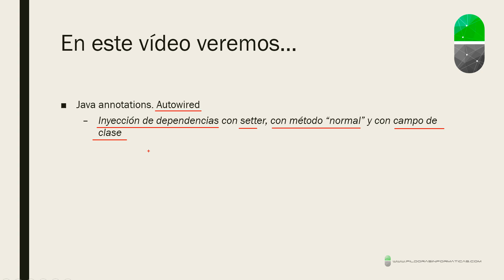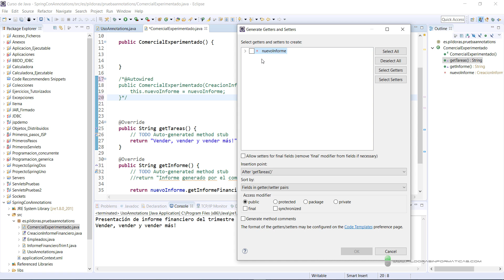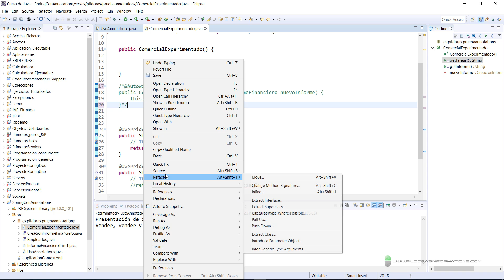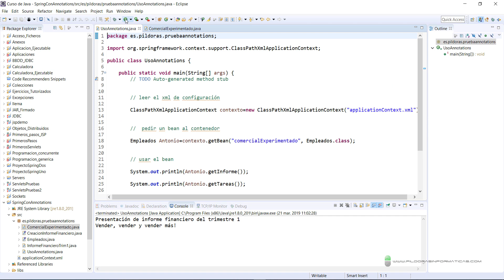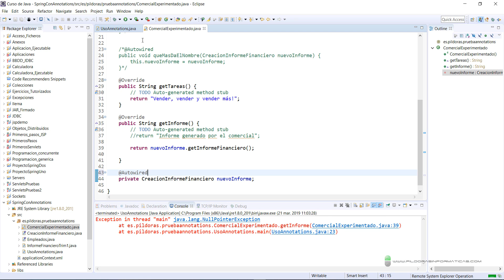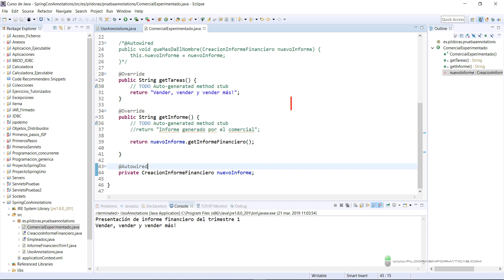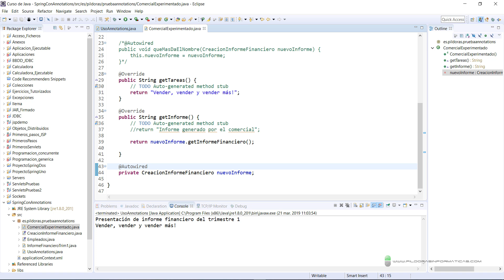Curso Spring. Java Annotations V. Autowired III. Vídeo 19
En este vídeo vemos cómo crear inyección de dependencias con @Autowired a través de métodos setters, métodos normales y campos de clase.